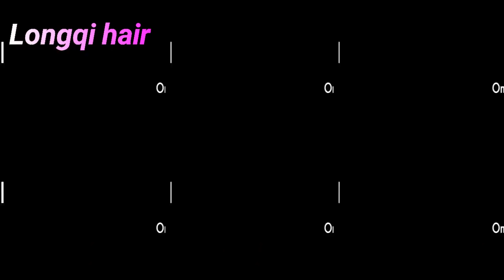How to Sleek Ponytail &no weaves Ft Longqi hair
$4 code: longqiYTB (contact customer service before order)

Ali express Longqi hair Brazilain curly 18 20 22 with 20 frontal